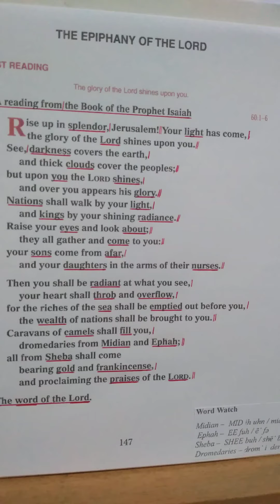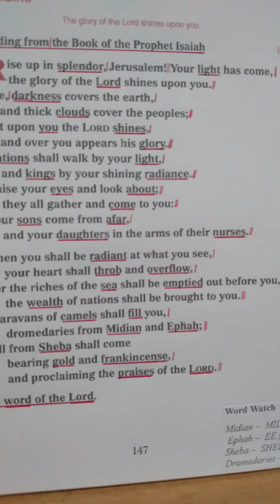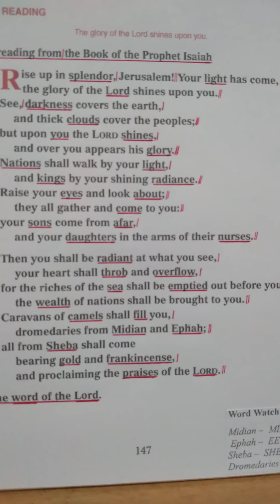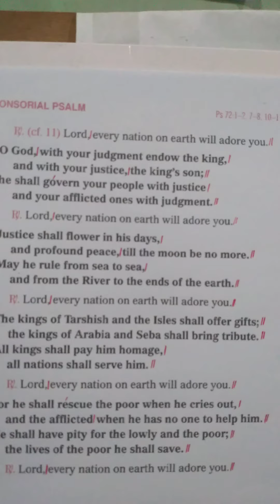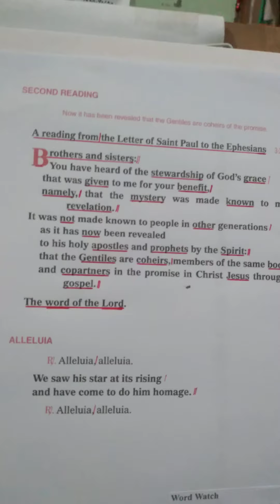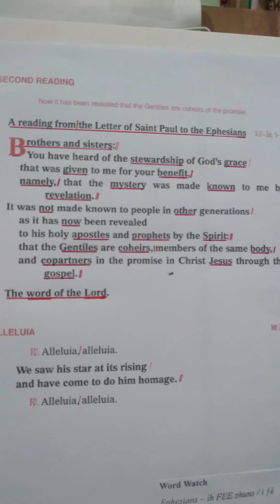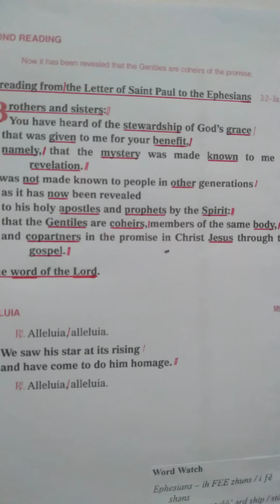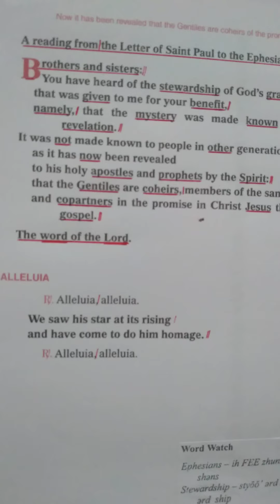Readings & Responsorial Psalm for Sunday, January 2, '22 - The Epiphany of the Lord.